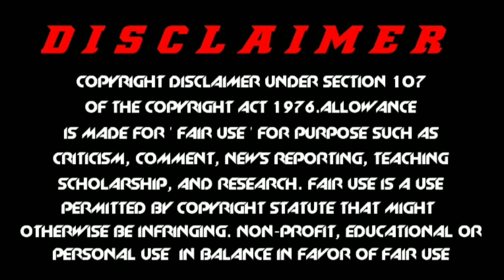Dj Dorix - SKS STK 08 Remix (Unreleased)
Tittle: Sks Stk 08 Remix

Mix n Mastered by: Dj Dorix
Video Disk Jockey: Vdj Shanzzz Ent

⏭️Do Like
⏭️Do Comment

I'M YOUR 100% ENTERTAINMENT

🎧WEAR HEADPHONES FOR KEPALA GOYANG🎧